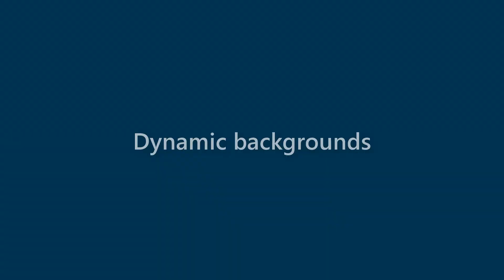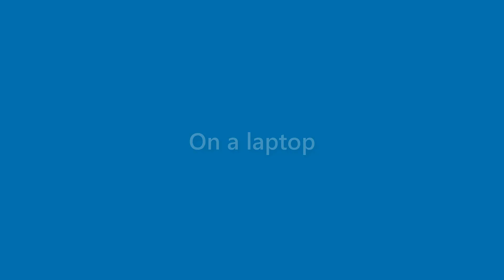Xander Vasquez - appearance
Name Look - Xander Vasquez - appearance. In this video we present "Xander Vasquez" name look and feel in various scenarios.
This video will cover:
How does "Xander Vasquez" look as a personal letterhead?
How does "Xander Vasquez" look on a business card?
How does "Xander Vasquez" look on a computer/laptop screen?
How does "Xander Vasquez" look with different background colors?
How does "Xander Vasquez" look with various fonts?